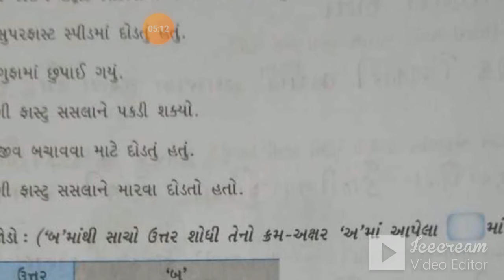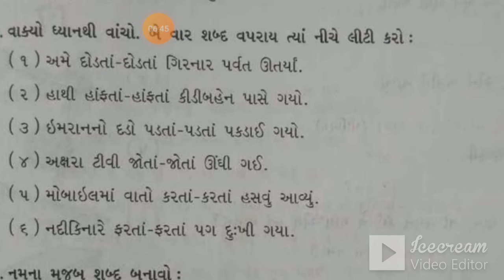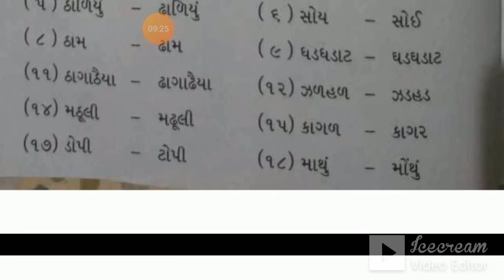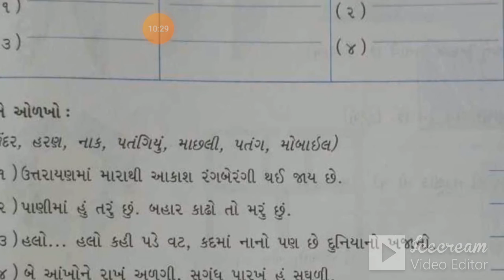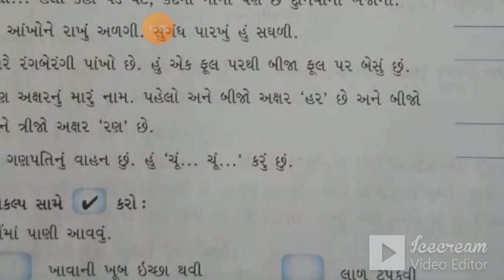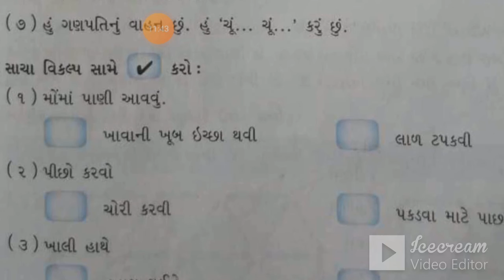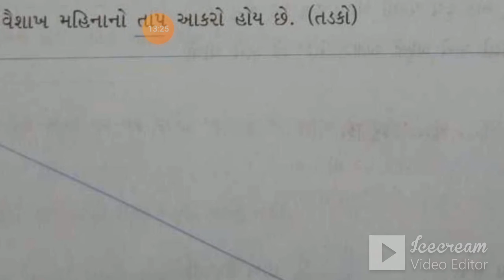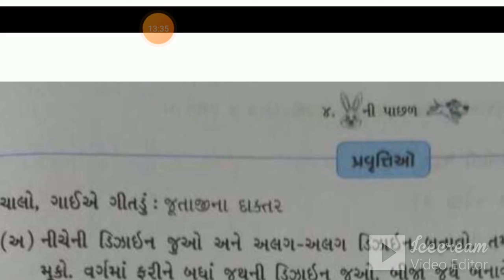STD:3 (GUJ.MED) | GUJARATI | CH-4 | REVISION | TEACHER : RAJESHREEBEN SANGHAVI